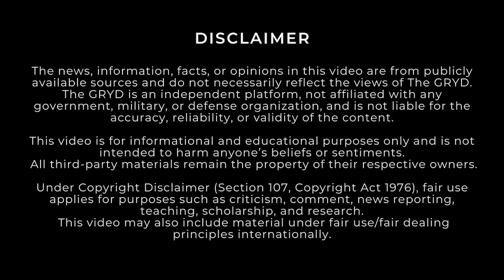Defence Updates - PAK New Attack Helicopter, $3.5B AMRAAM Missile Deal, US MQ-25 UAV Testing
Top 5 International Defence Updates on today's episode are as follows :

🔹 The Pentagon signs a record-breaking $3.5B AIM-120 missile deal impacting 19 global allies
🔹 A Russian nuclear sub fires cruise missiles near NATO in Arctic war drills
🔹 China delivers Z-10ME attack helicopters to Pakistan, raising new strategic questions
🔹 The US Navy’s MQ-25 Stingray drone begins ground testing—future of carrier aviation?
🔹 Russia unveils the world’s first anti-drone rifle simulator for next-gen combat training

This video was created for educational and informational purposes to spark global discussion around modern airpower, stealth tech, and geopolitical accountability. All content is based on public sources and official reports, interpreted through independent research.